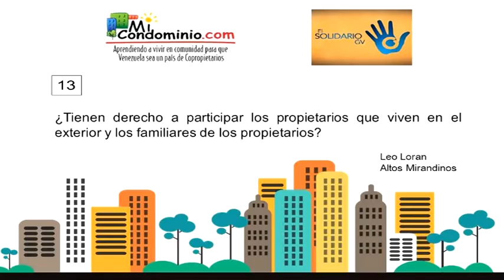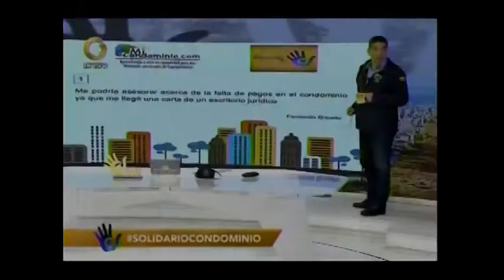¿Tienen derecho a participar los propietarios desde el exterior?¿Y los familiares de copropietarios?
¿Tienen derecho a participar los propietarios desde el exterior?¿Y los familiares de los copropietarios